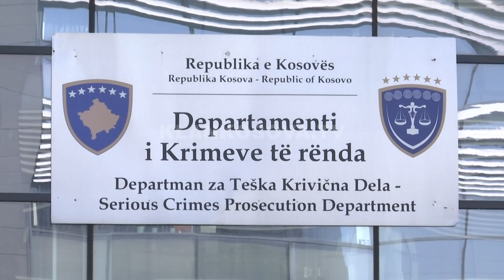Familja e viktimës do dënim më të madh - 23.03.2023 - Lajmet